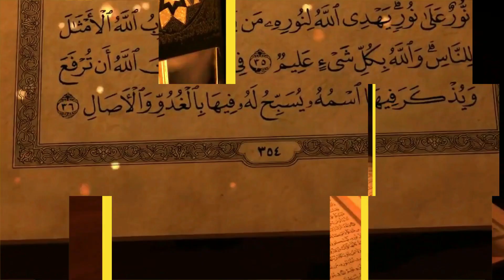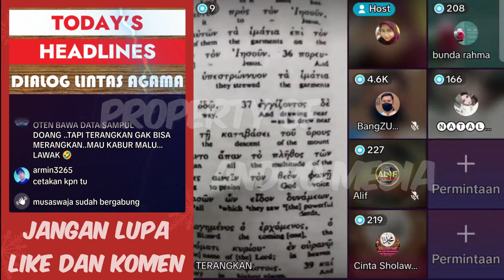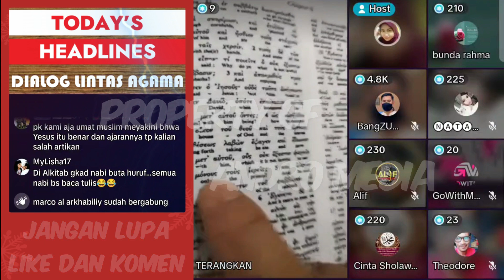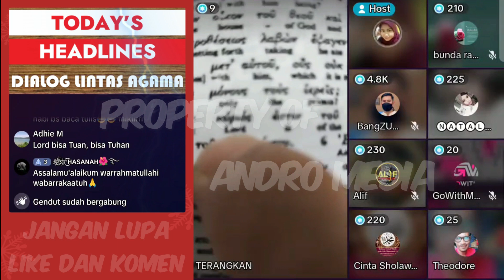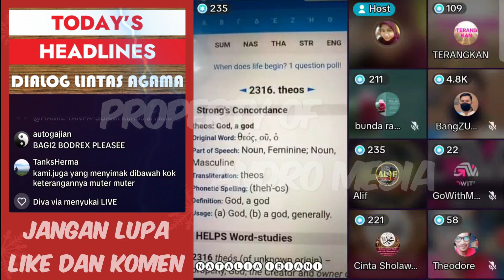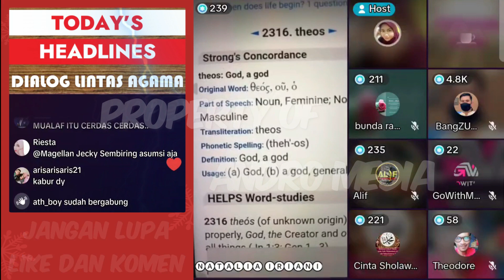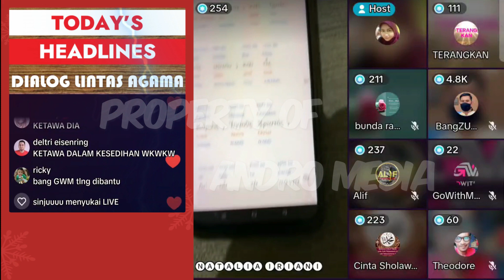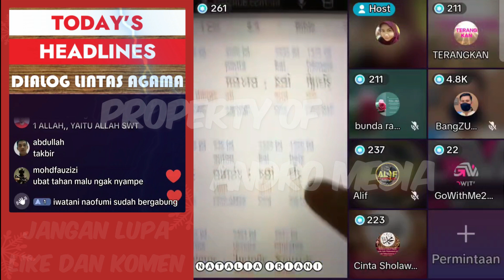Pak Terangkan Pura-pura Jadi Amnesia Gegara Mualaf Cantik ini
Entah apa yang ada dalam benak pak terangkan saat ditanya perbedaan theos dan kurios